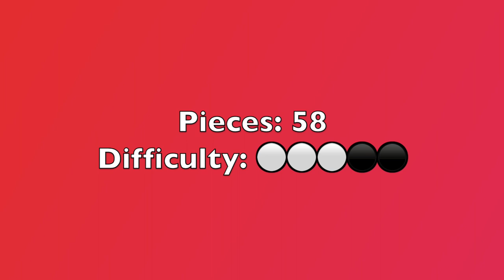How to build Lego tiny truck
In this video, I will show you how to build a miniature truck using Lego bricks.